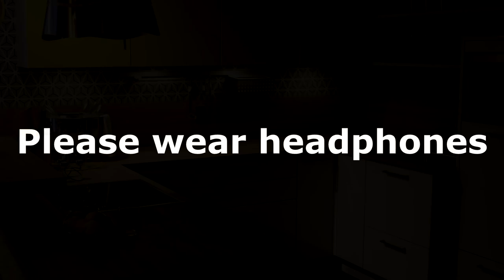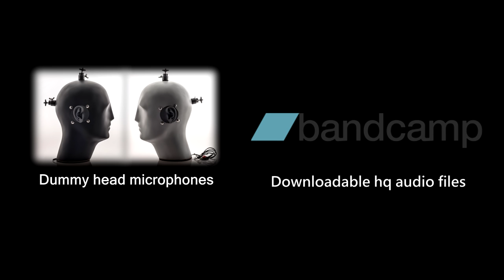(3D binaural recording) Asmr sounds of cooking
Hello guys,

This time you can try to relax listening to the sounds of cooking. I managed to make lots of them in many different forms, starting from chopping vegetables, ending at frying garlic in olive oil. It's fair to say that it was one of the most time consuming videos I've ever made. Generally it takes me up to 2 hours to make the whole process of recording done, but this time I started at 10 pm and finished around 2 pm.
Basically most of the time I was figuring out the way how to record  specific sounds. It's all because almost every single sound I wanted to record required an individual mic setup.

Unfortunately sometimes there was no other way and I simply had to hold the dummy head in my hands, so in some parts you may hear unwanted noises. Also all of the sounds were recorded in my kitchen which contrary to the room in which I usually record is not soundproof, so it would be great if you could put up with the reverberations as well.

For those of you who wonder what type of dish I made here is the recipe:

Mexican chicken

Ingredients:

200g of chicken breast or 100 g soy cubes for vegans and vegetarians
1 fresh red pepper
1 fresh yellow pepper
1 large or 2 small tomatos
200 g of sweet corn (canned)
100 g of red beans (canned)
2 cloves of garlic
50-100g of precooked yellow bean
100 g of brown rice
5 tablespoons of olive oil
1,5 teaspoon of tomato puree
2 teaspoons of honey or 2 teaspoons of agave nectar for vegans
1 level teaspon of chili
3 teaspoons of powdered sweet red pepper

1. Place rice in a fine mesh strainer and rinse under cold running water.

2. Boil 750 ml of water in a small pot. When the water is boiling pour the rice into the pot and cover it. It should simmer for about half an hour.

3. In the meantime you can wash the veggies and remove ribs and seeds from peppers. After that cut the peppers and tomatos into small pieces. Place all of the chopped vegetables in a bowl and mix them together.

4. Chop the garlic. Heat the olive oil in a large frying pan over a medium-high heat, and add the garlic. Fry it for a while, and then add previously cut chicken breast or precooked soy cubes and cook it under cover mixing from time to time for about 5-10 min.

5. When the rice is ready you can strain it and put aside. Now add chopped peppers and tomatos to the pan, and mix all of the ingredients together. Then cover it and simmer it until the vegetables are soft.

6. At the end add the rice, strained red beans, sweet corn and yellow bean. Again mix together, and add all of the peppers along with tomato puree and honey or agave nectar (order doesn't matter).

Cook under cover for a few minutes.

There are lots of HQ downloadable audio tracks in many different formats such as MP3, FLAC, ALAC (Apple Lossless), AAC, or Ogg Vorbis. Now if you wish you can download your favorite soundtrack, and listen on your mobile phone or mp3 player whenever you want.

Recommended low-end audio recorders:

1. ZOOM H1
2.TASCAM DR-05

Recorders with XLR inputs and low EIN noise:

1. OLYMPUS LS-100
2. ROLAND R-26

Microphones with 3.5 mm audio jack:

2. ROLAND CS-10EM

Condenser cardioid mics:

1. RODE NT1

Fanless laptops:

1. ASUS TRANSFORMER BOOK
2. ASUS ASPIRE SWITCH